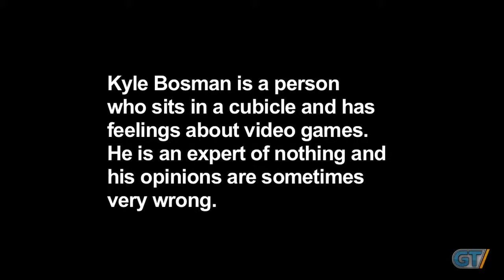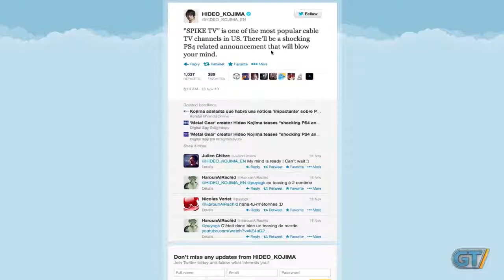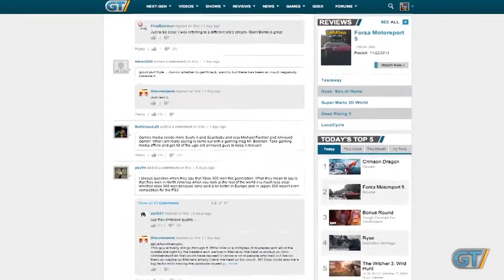The Final Bosman 039 Thanks for Nothing